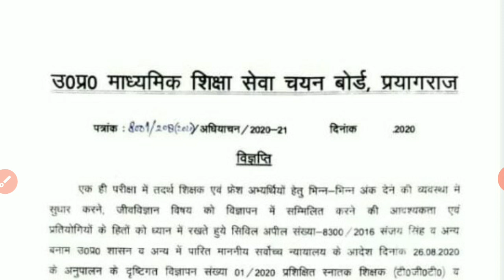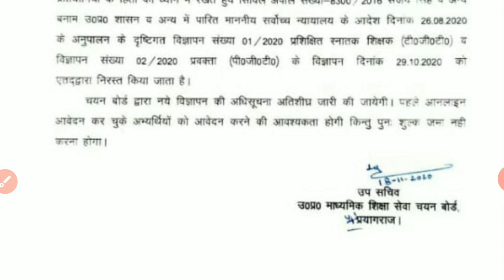UP TGT/PGT/परीक्षा हुई निरस्त, जाने अब क्या होगा आगे।/Important Notification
UP TGT/PGT/परीक्षा हुई निरस्त, जाने अब क्या होगा आगे।